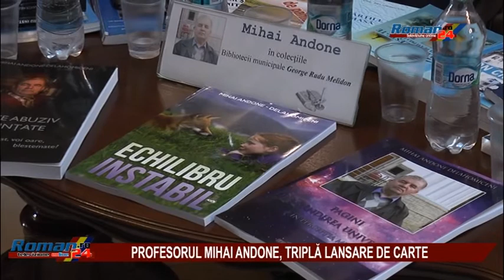PROFESORUL MIHAI ANDONE TRIPLA LANSARE DE CARTE